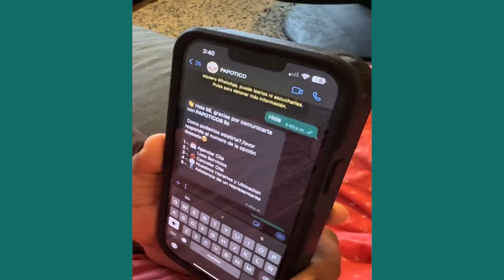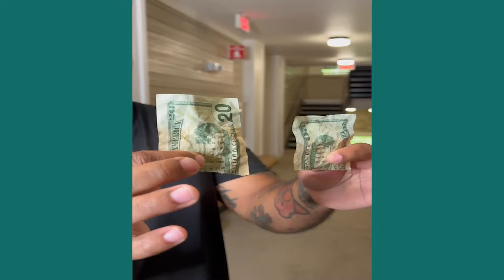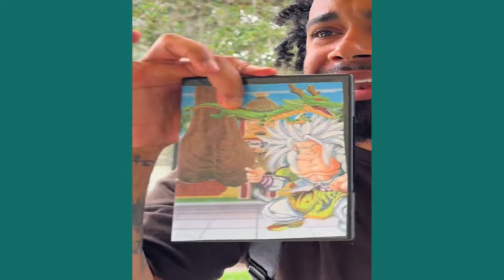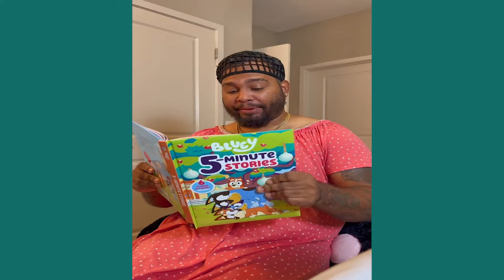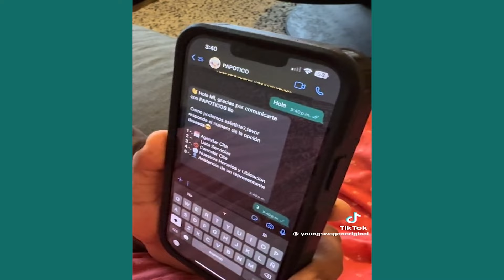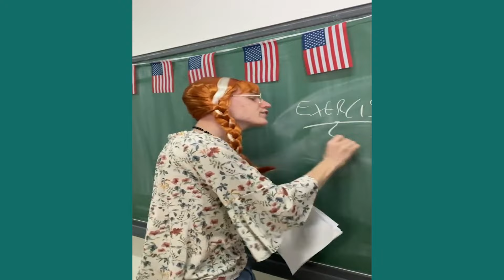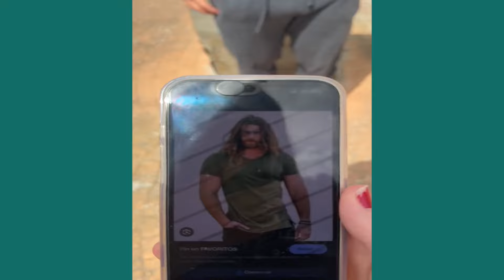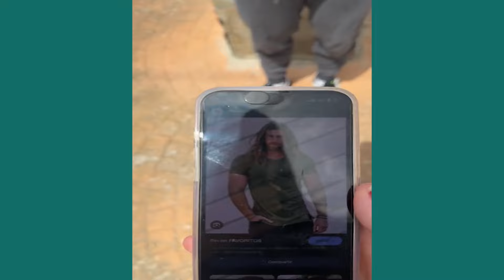CASTIGAN A PAPOTICO POR NECIO | NUEV0S TIKTOK DE YOUNG SWAGON Y SUS AMIGOS TIKTOK